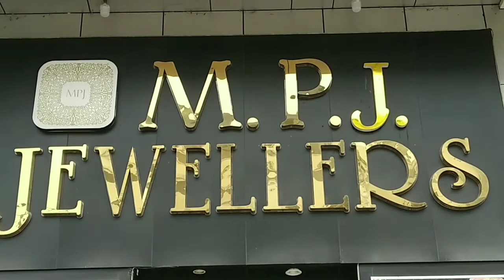Dibrugarh best Gold jewellery showroom for all customer@parthawithnatures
Dibrugarh best Gold jewellery showroom for all range customer‎@Partha With Natures
mpj jewellers showroom address: junction mall, gr floor, rkb path, dibrugarh-786001, sohum shop building.